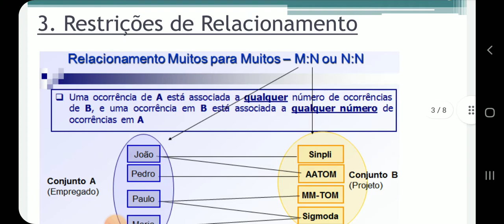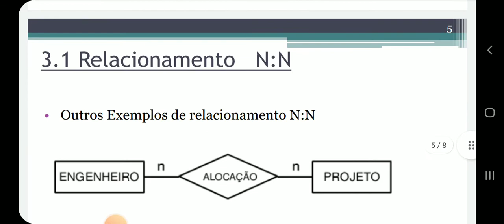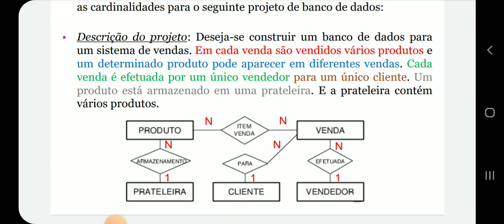Restrições de Relacionamento.